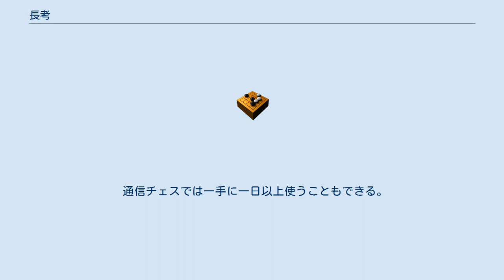長考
長考（ちょうこう）とは、特に囲碁や将棋のような思考型の対戦ゲームにおいて、次の一手を長く考えること。
長考の中でも長い長考を大長考と呼ぶ。
 長考は故意に遅滞して相手に嫌がらせしているわけではなく、最善手を模索するためにできるだけ多くの選択肢を考慮しているにすぎない。
思考型のゲームにおいてこのことはある意味でゲームの本来の目的に適った行為ともいえる。
名人による長考が伝説となる所以である。
 その一方、長考に陥るのは事前に相手の出方を予想できていなかったためともいえるので、窮余の策に過ぎず、けっして胸を張れる行為ではないとも考えられる。
将棋界には「長考に好手なし」という格言もあり、羽生善治は「長考に入るのは迷っている場合が多いため」としている。
持ち時間が設定されていない、特に仲間内での勝負等の際は、マナー等の面においてあまり頻繁に長考しないほうが良いとされる。
 持ち時間制のゲームでは長考をすれば、それだけ後の残り考慮時間が少なくなる。
持ち時間の制限を厳しくした早指し戦と呼ばれる対戦形式（囲碁では早碁と呼ぶ）もある。
 将棋の最も長い大長考では2005年9月2日の順位戦で青野照市九段と堀口一史座七段の対局で、堀口の56手目に5時間24分がある。
 囲碁の最も長い大長考では時間無制限では星野紀の16時間、持時間制では武宮正樹の5時間7分（本因坊戦挑戦手合、1988年）がある。
 通信チェスでは一手に一日以上使うこともできる。
 郵便将棋や郵便碁では、事実上長考することが可能な仕組みになっている。